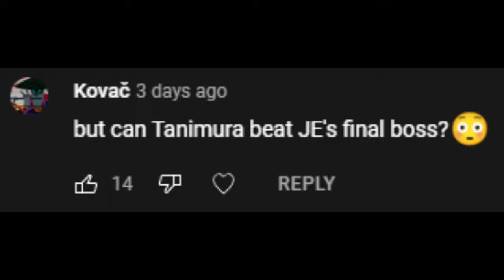YAKUZA 4 | Tanimura Masayoshi vs. Kuroiwa Mitsuru (NO DAMAGE) (4K/60FPS)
THE FIGHT WE'VE ALL BEEN WAITING FOR (only me)
💢Judgment on PC early access, real. The mod creator has ported Kuroiwa's moveset as well, but I removed all movesets as they tank FPS like crazy, besides I see no point with Sugiura fighting Kuroiwa. This makes a lot more sense. Hope yall enjoy the cheeky subtitles too c: Like the vid!